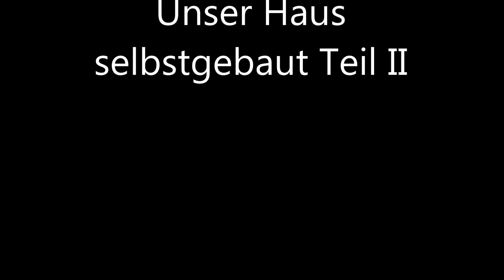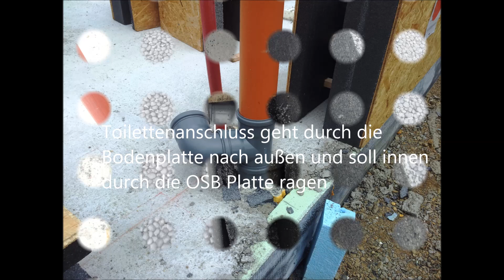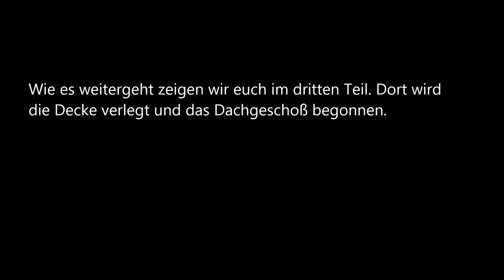Unser Haus selbst gebaut Teil II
Hier zeigen wir wie das Erdgeschoss von uns aufgebaut wurde. Die gelieferten Bauteile sind vorgefertigt. Die gibt es als Außenwände, tragende- und nicht tragende Innenwände.